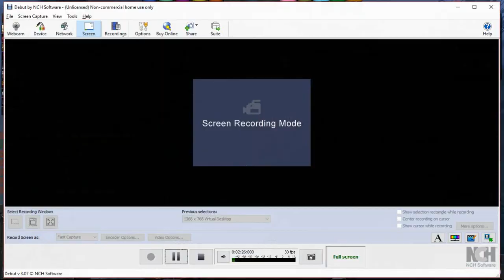Epic Reverse Polarity ( Magnus ) by OldKid Dota 2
FIrst time upload on my youtube chanel